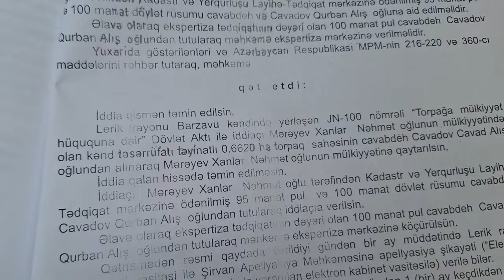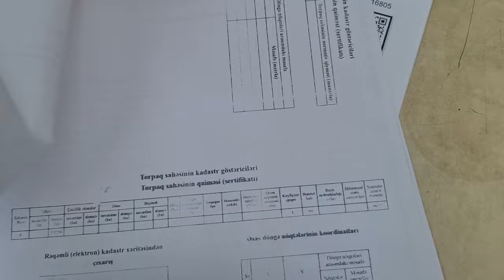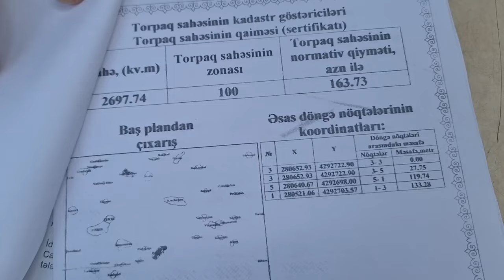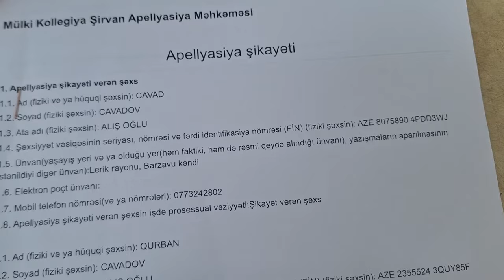Bəy adları, hakim mantiyası ilə dağlarda dərəbəylik... Vətəndaş etirazı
Lerik rayonu, Barzavu kənd  sakini Cavadov Cavad Alış oğlu Lerik rayon məhkəməsinin hakimi Kiçibəyov Atabəy Qələbəy oğlunun çıxardığı qətnamədən narazıdır. Onun iddiasına görə əlində çıxarışı olan torpaq sahəsində tikdirdiyi evi başqası əlindən almaq istəyir. Hakim isə araşdırma aparmadan onun əleyhinə qərar çıxarıb.  Etiraz edən sakin apelyasiya şikayəti verib və haqqın bərqərar olmasını istəyir